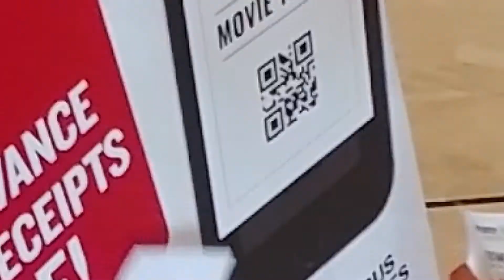First Trip to Toys R Us & First Movie!!!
Jay takes a trip to Toys R US for the first time and also see his first ever movie in a movie theater - Ferdinand!!!

Zhiyun Smooth Q Mobile Gimbal
Panasonic G7
Panasonic 25mm 1.7
LGv20 Cellphone
BOYA MM1 Mini Shotgun Mic
LimoStudio Lights
Beebop 2 Drone
Zhiyun Crane V2 Gimbal
Beachtek DXA-MICRO PRO Adapter
GVM Led Lights (x2)
Boya Mm-1 Shotgun Mic